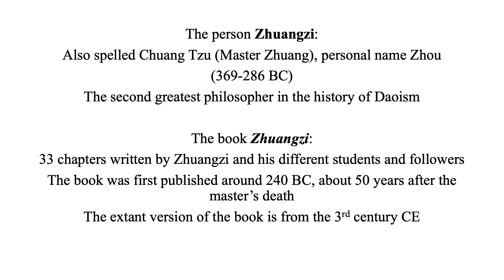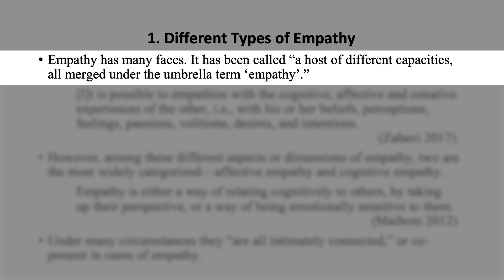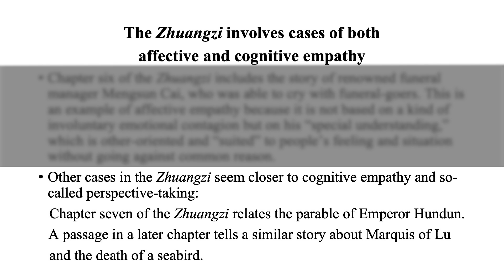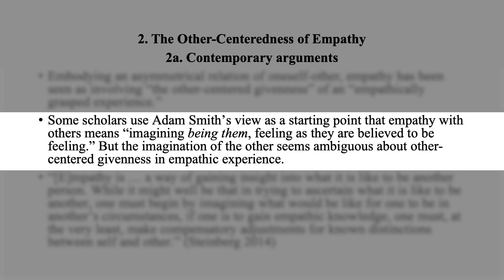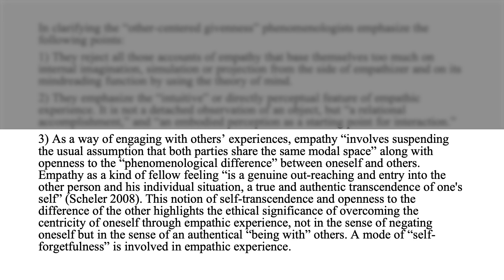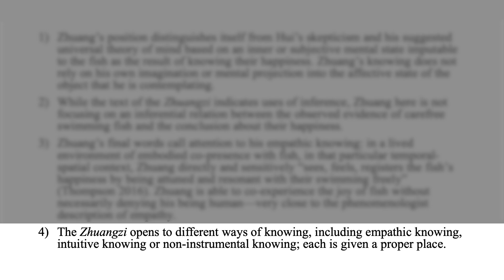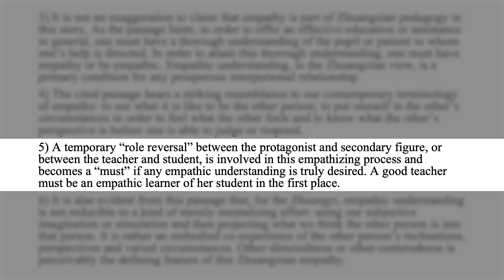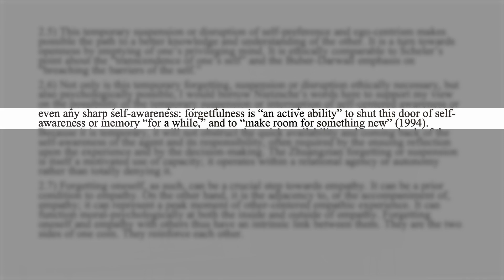Empathy in the Daoist Zhuangzi - Professor Youru Wang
This talk investigates elements of empathy in the classical Daoist text Zhuangzi in terms of four prominent aspects of current scholarship on empathy: different types of empathy; the other-centeredness of empathy; empathy as a process and the role empathy plays in responsiveness to others; and interaction between empathy and other capacities. While the Zhuangzi does not invent any specific term for an exclusive designation of empathy, it does pay great attention to the phenomena of empathy. It characterizes central features of empathy, such as other-centeredness, perceptual directness, its function as listening, mirroring, qi-energy-connecting and receptivity, how to cultivate one’s empathic capacity in one's encounter with others, and especially how empathy works with the Daoist forgetfulness of self-centricity.